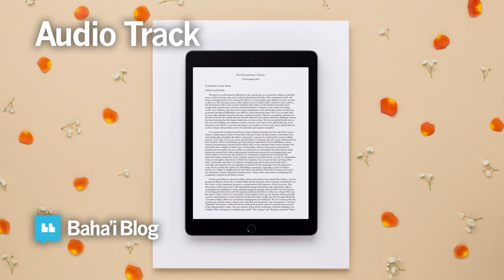Audio Reading: Letter from the Universal House of Justice on the Occasion of the Day of the Covenant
Baha’i Blog is happy to provide an audio reading of a message from the Universal House of Justice on the occasion of the Day of the Covenant.

The message can be viewed and downloaded from the Baha'i Reference Library

Special thanks to Paul Vreeland for reading this message for us.

You can also listen to this reading on Baha'i Blog's SoundCloud

For more information about the Universal House of Justice, please

A brief introduction to the Day of the Covenant and its significance can be found

Lastly, you can find other audio recordings of recent letters and messages on our YouTube playlist